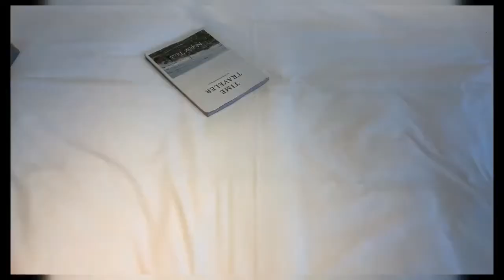SCV New Plush Cartoon Chain bag Girl Shoulder bag Cute Jingle Cat Messenger bag Sling bags